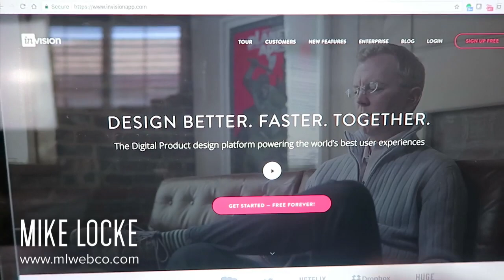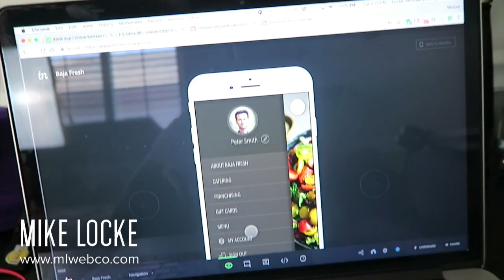Invision Can Increase Your Chances of Landing a UI/UX Design Job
- In this video, I talk about and demonstrate how using Invision can improve your chances of landing a UI/UX Design job.